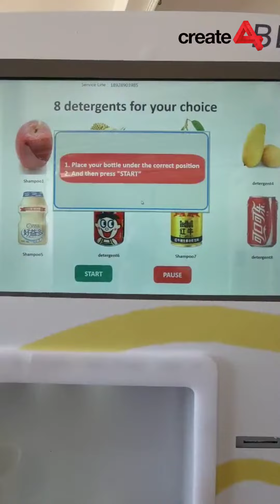Detergent & Shampoo Refill Vending Machine by Create-4